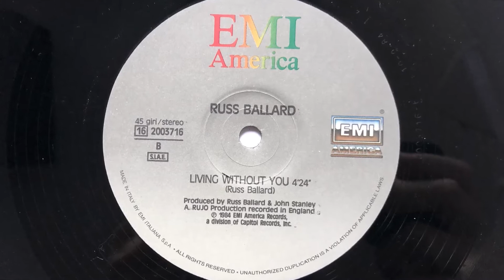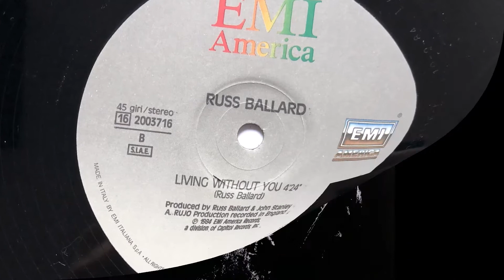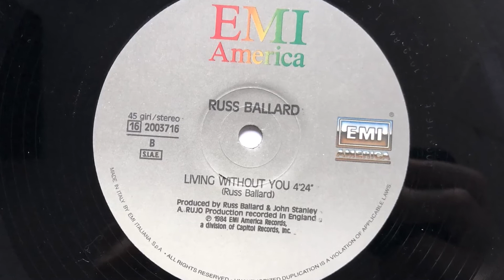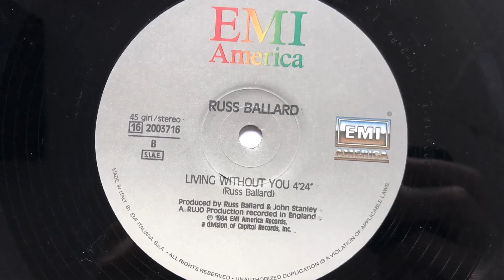Russ Ballard - Living Without You (1984 Vinyl)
1984 Vinyl EMI America (Photo inside video). Side B
Etichetta: EMI America – 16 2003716
Formato: Vinyl, 12", 45 RPM
Paese: Italy
Genere: Electronic
Stile: Disco